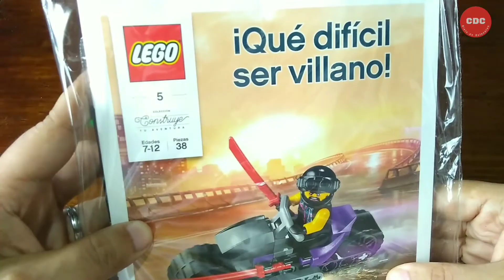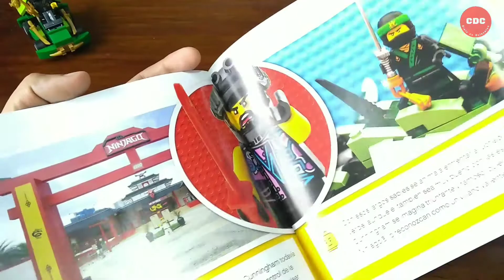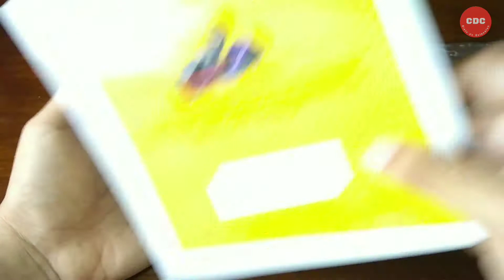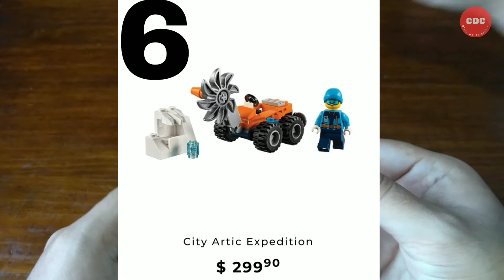LEGO #5 - La Nación